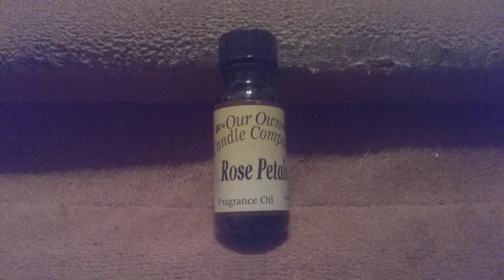Fyi for tobacco users or oil diffuser user - rose petals fragrance oil (👍👍)$2.99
buy from bethel ohio cut rate tobacco outlet selling fragrance oil and diffuser machines and candles and tobbaco too. sells for $2.99 new 1/2 oz's.

our own candle company fragrance oils is the name of the company.

choice cigars and tobacco
110 b east plane street
bethel,ohio 45106